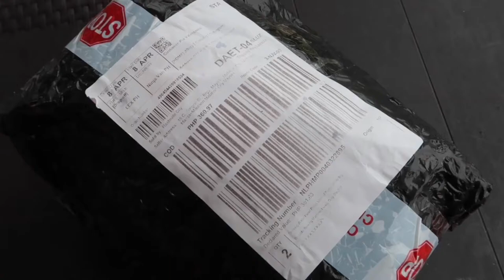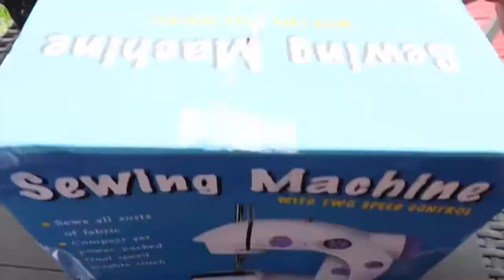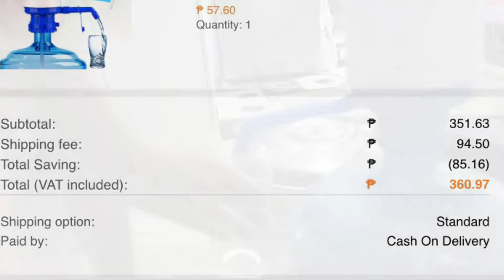Is it worth to buy? Let’s review items from Lazada ! Portable sewing machine and manual water pump.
Hello everyone! This items are very convenient to our daily lives.. hope it helps you some ideas to buy. Thanks everyone!